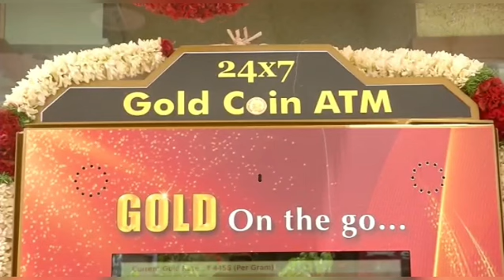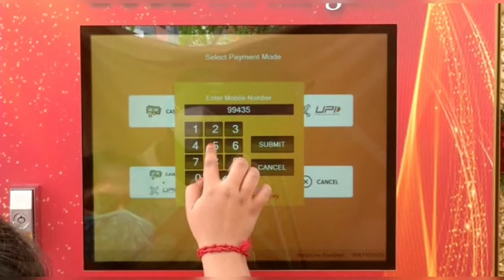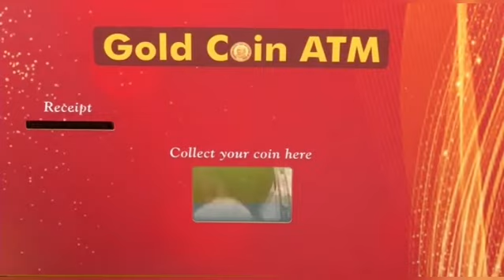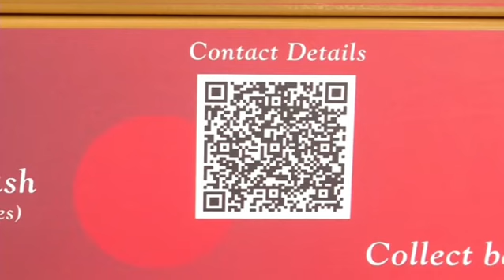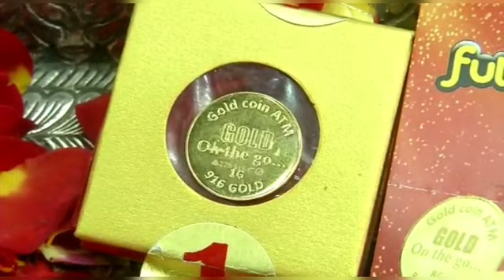Gold Coin ATM | First Time in India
கோவையில் முதன்முறையாக தங்க காயின் ATM  துவக்கம்.

கோவை பூ மார்க்கெட் பகுதியில் உள்ள ஃபுள் மூன் எக்ஸ்போர்ட்ஸ் தங்க நகை தயாரிப்பாளர்கள் சார்பாகதங்க காயின் ஏடிஎம் மிஷின் கிராஸ்கட் ரோட்டில் உள்ள சிங்கப்பூர் பிளாச வில் உள்ள மென்ஸ் அவென்யூவில் நிறுவப்பட்டுள்ளது. இந்த கோல்ட் ஆண் தி கோ எனும் 24 மணிநேரமும்  இயங்கக்கூடிய ஏடிஎம் ஐ மக்கள் பயன்படுத்தி உங்கள் தேவைக்கு ஏற்ப தங்க காசுகளை பணம் செலுத்திய அல்லது யுபிஐ மூலமாகவோ, கூகுள் பே, போன் பே போன்ற செயலிகள் கொண்டு செலுத்தி உடனடியாக தங்கக் காசை பெறலாம். இதில் வழங்கப்படும் தங்க காசுகள் பிஎஸ் 916 தரச் சான்றிதழ் கொண்டது மற்றும் உத்தரவாத சான்றிதழும் இணைக்கப்பட்டுள்ளது. ஒரு புது முயற்சியாக தங்கநகை வரலாற்றிலேயே உலகிலேயே முதன்முறையாக இதில் வழங்கப்படும் தங்கக் காயின் இல் கியூ ஆர் கோட் பொறிக்கப்பட்டு உள்ளது. இதனை ஸ்கேன் செய்யும்போது விற்பனையாளரின் பெயர் முகவரி போன் எண் மற்றும் ஜிஎஸ்டி எண் ஆகியவற்றைத் தெரிந்துகொள்ளலாம். இந்த கொரோனா காலத்தில் நகைக் கடைகளுக்கு சென்று தங்கக் காசுகளை வாங்க யோசிக்கும் ஒவ்வொரு மக்களுக்கு, இத்தகைய ஏடிஎம் இயந்திரம் ஒரு வரப்பிரசாதமாக இருக்கும்.

Gold coin ATM launched for the first time in Coimbatore.

The Coin ATM machine of the Full Moon Exports Gold Jewelers in Coimbatore Flower Market area is located at Mens Avenue, Singapore Plaza, Crosscut Road.  People can use this Gold On The Go 24 Hour ATM to get the gold coin instantly by paying the gold coins as per your requirement or by paying through UPI, processors like Google Pay, Phone Pay  The gold coins issued are PS916 certified and warranty attached.  As a new initiative, for the first time in the history of gold jewelry, the QR code is engraved on the gold coin.  When scanning it, you can know the seller's name, address, phone number and GST number.  For every person who thinks of going to jewelry stores and buying gold coins during this corona era, such an ATM machine would be a boon.